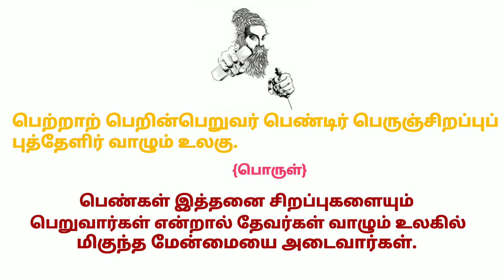thirukkural:58||திருக்குறள் அதிகாரம்:6||வாழ்க்கை துணை நலம்||Tamil version 2.2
thirukkural#58#வாழ்க்கைதுணை நலம் வணக்கம் அன்பாற்ந்த பார்வையாளர்களே இது உங்கள் {தமிழ் வேர்சன் 2.2} சேனல் இதில் கதைகள்,தகவல்கள், செய்திகள், மற்றும் உங்களின் விருப்பத்திற்கு ஏற்ப வீடியோக்கள் பதிவிடப்படும். Welcome lovely viewers this is your's 【Tamil version 2.2】channel in which stories, information,News, and your wishes will be post. ______________________________________